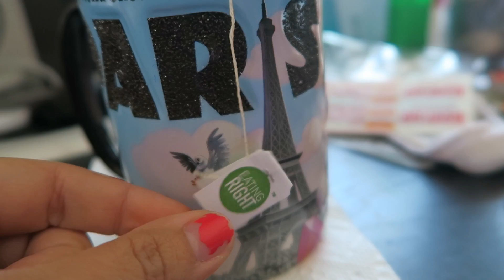MAJOR SHOPPING FAIL! - June 26, 2015